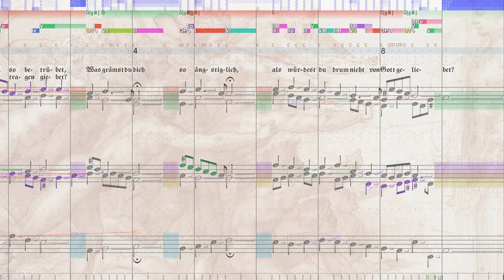BWV 506 Was bist du doch, o Seele